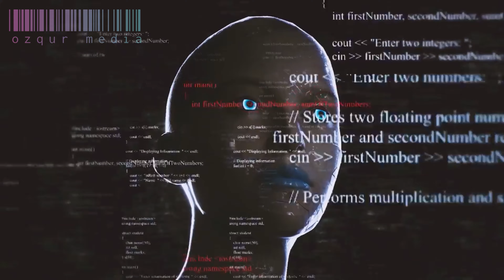David Guetta ft. Snoop Doggv - Sweat (2022 Edit)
@David Guetta feat. 🎙
@Snoop Doggv 🎙